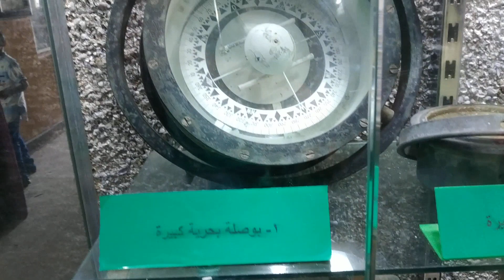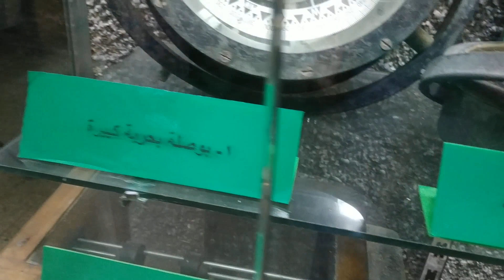متحف الاحياء المائية في الاسكندريه